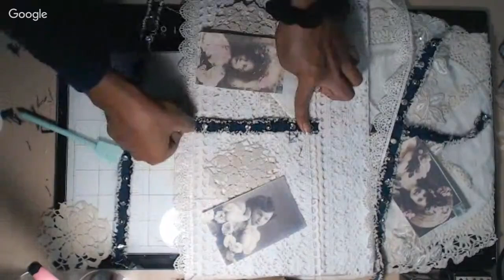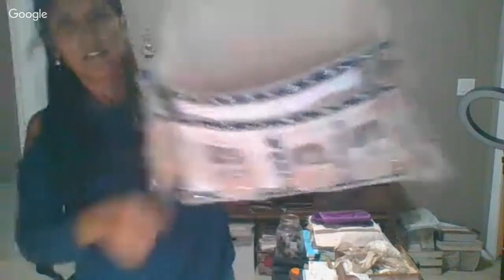How to Make Chair Storage Organizer: Tutorial